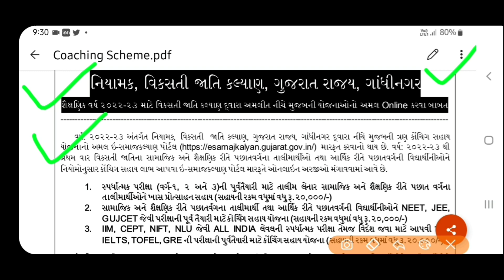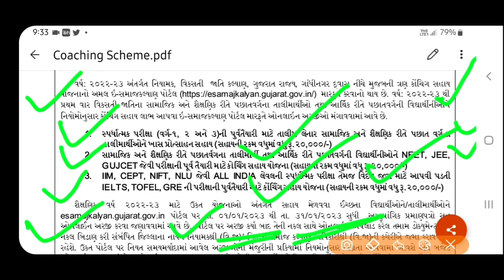OBC Student/Free Coaching Scheme/ Coaching Sahay Yojana Gujarat / Tution Sahay Yojana / કોચીંગ સહાય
OBC Student
Free Coaching Scheme
Coaching Sahay Yojana Gujarat
Tution Sahay Yojana / કોચીંગ સહાય
કોચિંગ સહાય યોજના
Gujarat Coaching Sahay Yojana 2022
How to apply for coaching sahay yojana 2023
ટ્યુશન સહાય યોજના 2023
નિયામકશ્રી વિકસતી જાતિ કલ્યાણ
ઈ સમાજ કલ્યાણ
સમાજ કલ્યાણ વિભાગના ઠરાવ
સ્કોલરશીપ યોજના
બોર્ડ નિગમ
Mukhya Mantri pak sangrah yojana
મુખ્યમંત્રી પાક સંગ્રહ યોજના
Mukhya Mantri Pak Sangrah Yojana  Gujarat
મુખ્યમંત્રી પાક સંગ્રહ યોજના ગુજરાત
Godown yojana Gujarat
ગોડઉન યોજના ગુજરાત
ગોડાઉન યોજના
Pump sahay yojana
 ખેડૂતો માટે પંપ સહાય યોજના
agriculture spray pump demo
battery sprayer pump
vajan kanta subsidy
વજનકાંટો ખરીદવા સબસિડી
વજનકાંટો
vajankanta
tolmap
tolmap equipment
IKHEDUT પોર્ટલ પર ઓનલાઇન અરજી કેવી રીતે કરવી
How to online application on IKHEDUT PORTAL
IKHEDUT
Mini tractor subsidy
મીની ટ્રેક્ટરમા સબસીડી
nanu tractor
નાનું ટ્રેક્ટર
tractor sahay yojana 2022
New plastic drum and toker yojana 2022
ડ્રમ અને ટબ યોજના
drum and tub yojana
drum and toker yojana
વિધવા સહાય યોજના
Vidhava Sahay Yojana
Vidhva sahay yojana form in Gujarat
Tadpatri Sahay Yojana Tadpatri mate subsidy
તાડપત્રી માટે સબસિડી
Tadpatri Sahay Yojana Tadpatri yojana
IKhedut portal
 Tadpatri Sahay Yojana 2022 ikhedut
તાડપત્રી સહાય યોજના
Tadpatri Sahay Yojana 2022
ikhedut portal gujarat 2022 yojana list
GAY
GAY NIBHAV KHARCH YOJANA
PASHUPALAN SAHAY YOJANA GUJARAT
PASHU SAHAY YOJANA
દેશી ગાય યોજના ફોર્મ 2022
ગાય આધારિત ખેતી યોજના 2022
Gay Sahay Yojana 2022
Ikhedut
Gujarat government water tank Yojana 2022
Panino tako Yojana 2022
75 હજાર સહાય પાણી નો ટાંકો
Pani Na Taka Mate Sahay Yojana
Water Tank Yojana Gujarat
Pani No Tako Banavava Mate Ni Yojana
AGRICULTURE DRONE SPRAYER in India
Demo Dron For Sprayer
Dron Sprayer
Dron Sprayer in Gujarat